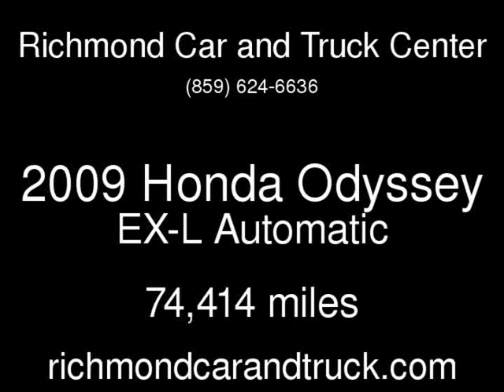2009 Honda Odyssey EX-L Used Cars - Richmond,Kentucky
See more details about this used car This 2009 Honda Odyssey EX-L with 74,414 miles is for sale at Richmond Car and Truck Center.